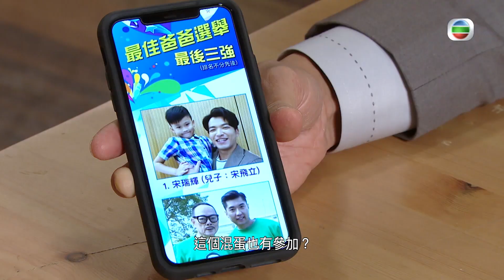【愛．回家之開心速遞精華短片】第914集精華 龍家大戰好爸爸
大龍生(羅樂林)和送水輝(許家傑)被提名為好爸爸的候選人！父親節當天，兩個未來岳父和女婿又要比併！究竟誰是大家心目中的好爸爸？大龍生和Terry(李偉健)分享得熱淚盈眶，不如直接說他的成功是因為有父蔭吧！